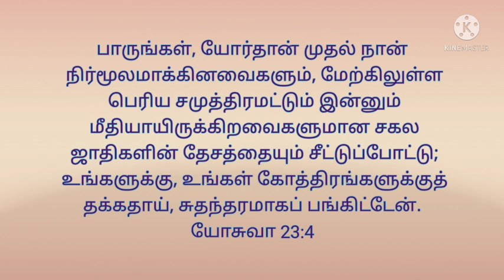today's question Bible ulagam tamil